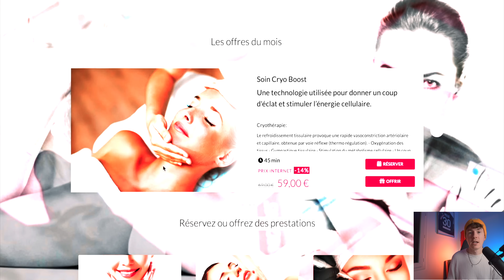Devenir Vidéaste en 2023 Ma Stratégie en Partant de Zéro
Voici ma stratégie complète pour devenir vidéaste en 2023 et vivre de la vidéo, vendre ses vidéos professionnelle quand tu es débutant.

Tu veux devenir le Filmaker de tes rêves mais tu n'as encore rien commencé ? Dans cette vidéo je t'explique comment vivre de la vidéo en 2023 et ma méthode quand tu part de zéro.